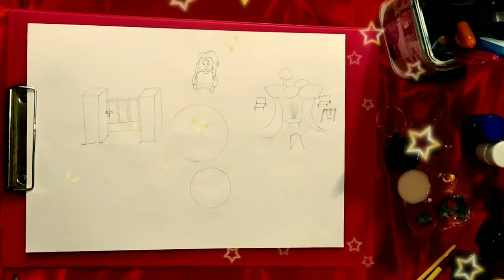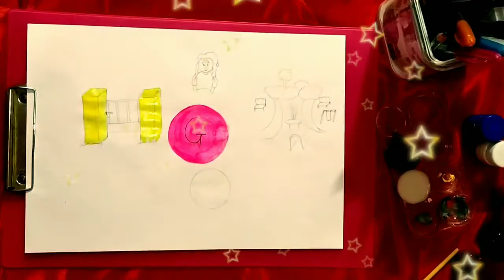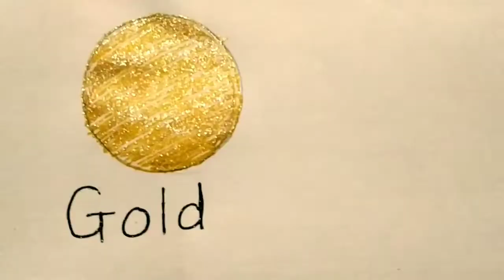Drawing with words starting from G for kids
This video will help kids to learn about alphabet G and words starting from G with drawing

Song: invisible
Artist: DEAF KEV
Writers: Holly knight,Simon Climie
Licensed to: AEI (on behalf of NCS)UMPI